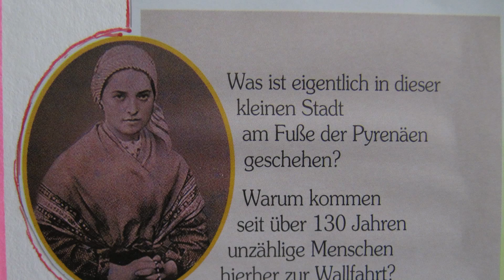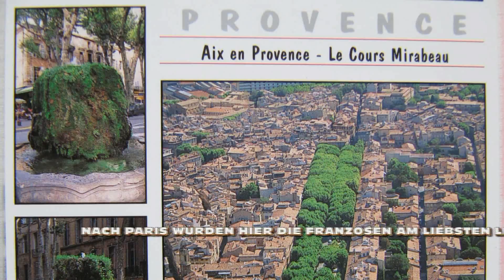VON PORTUGAL NACH AIX-en-PROVENCE . . .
. . . 1999 führte unsere Rückreise aus dem Norden Portugals über Santiago de Compostela, San Sebastian und Aix-en Provence.  Ein unvergesslicher Abschluss unseres Sommerurlaubes . . .